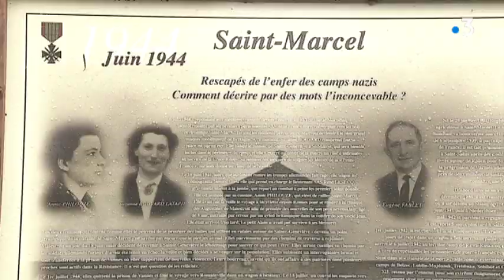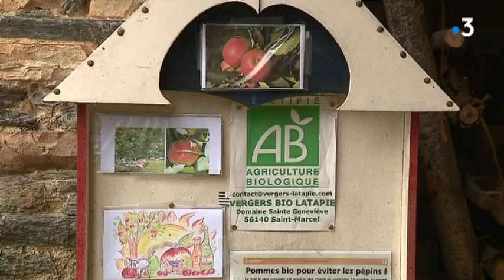Saint-Marcel : les vergers de la mémoire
C’est la saison des pommes. A St Marcel, dans le Morbihan, les vergers Latapie s’apprêtent à fêter leur 70e anniversaire. Ils avaient été plantés après la guerre par une jeune femme de la commune rescapée des camps de la mort. Ce sont ses fils qui tiennent aujourd’hui les vergers.